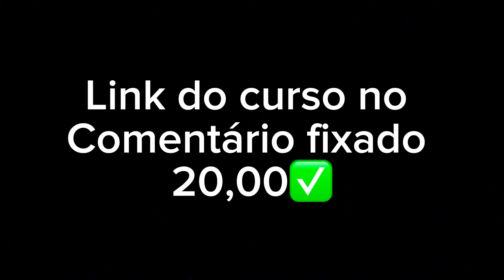COMO ESTUDAR VIOLÃO E GUITARRA